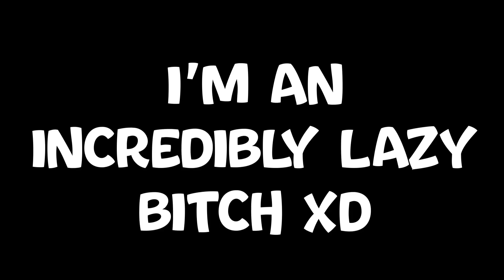Did Amelie And Gabriel Have An Affair!? (ft. Jay Noir) | Miraculous Theory Discussion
In today's Miraculous Ladybug & Cat Noir themed discussion video (that is 8 months late), I sit down and just have a general chitchat with my good friend Jay Noir about the theory as to whether or not Adrien and Felix are twin brothers as opposed to just cousins, and also if Amelie and Gabriel had an affair of some sorts, and that is what resulted in the eventual birth of the two twin boys.